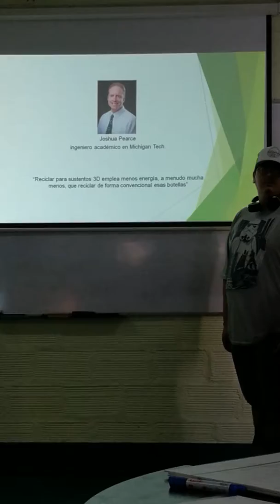Hackaton 2018 - Pitch PLA SRLP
Presentación de David Gonzalez, Cristian Rodriguez. y Nahuel...